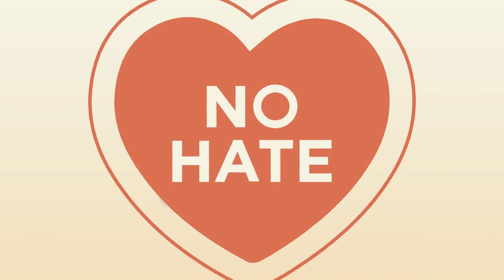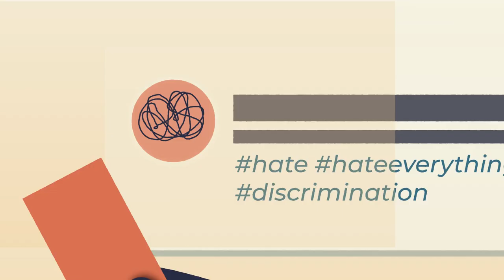What is PACE's No Hate Parliamentary Alliance? (short version)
MPs from the 46 nations of the Council of Europe have come together in a platform to combat racism, hatred and intolerance. But how does it work, and what can it do?